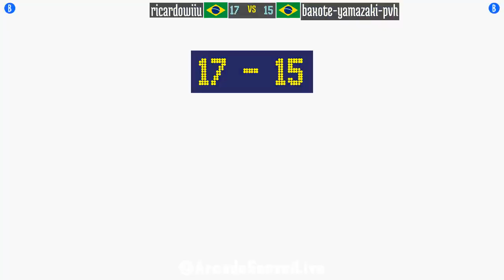@rbff2h: ricardowiiu (BR) vs baxote-yamazaki-pvh (BR) [Real Bout FF 2 rbff2 Fightcade] Jul 15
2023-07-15: ricardowiiu (BR) vs baxote-yamazaki-pvh (BR) [Real Bout Fatal Fury 2 @ Fightcade]